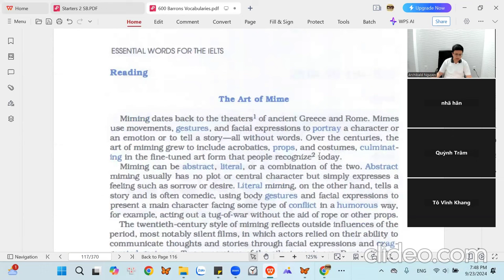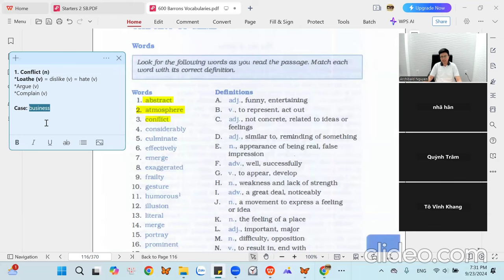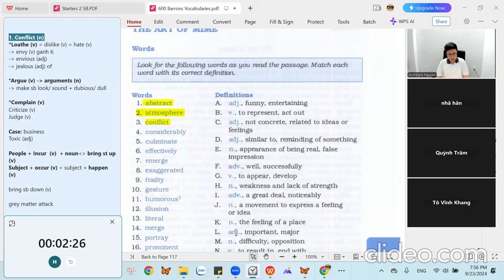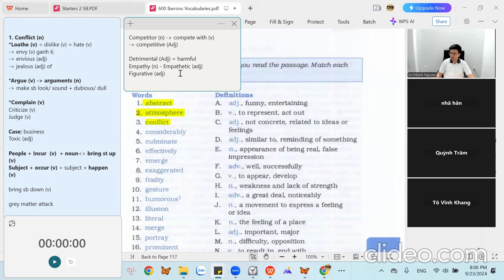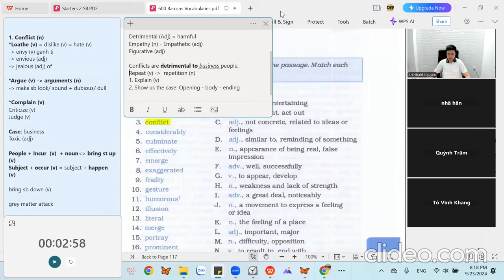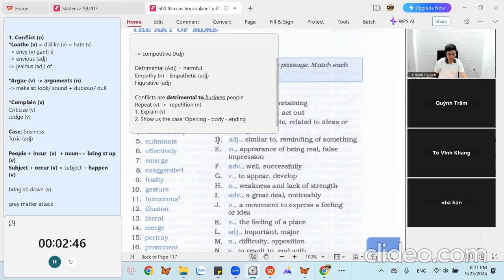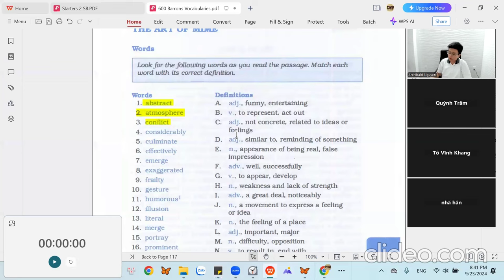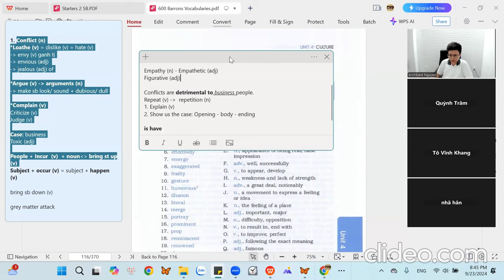Từ vựng tưduy vậndụng Ielts: 1G (23rdSep1)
Barrons Ielts: page 111